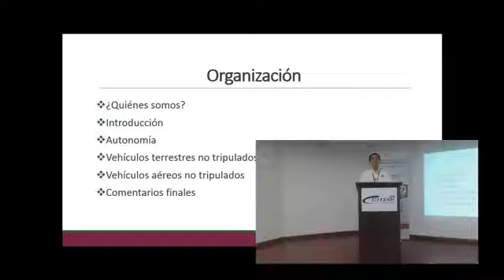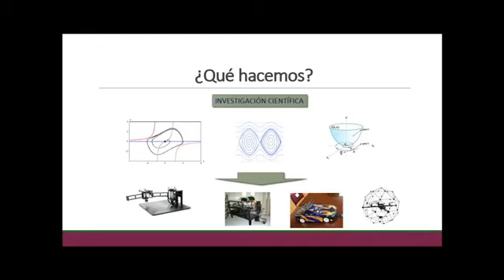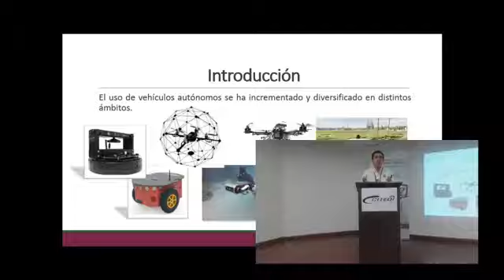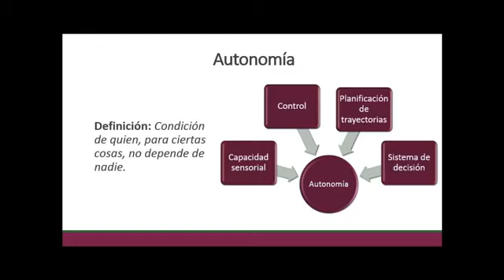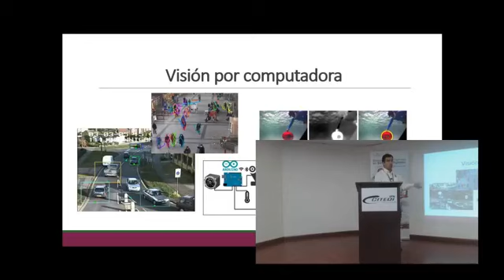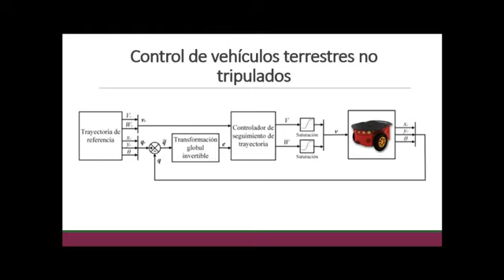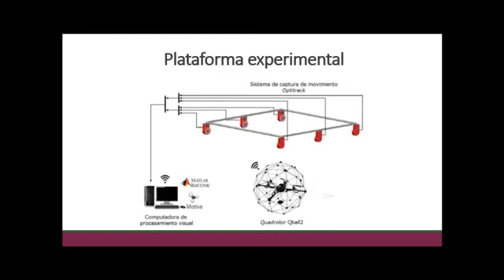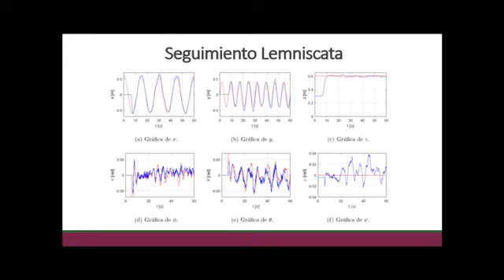Inauguración - Descubre tu Posgrado en CITEDI 26 de septiembre, 2017